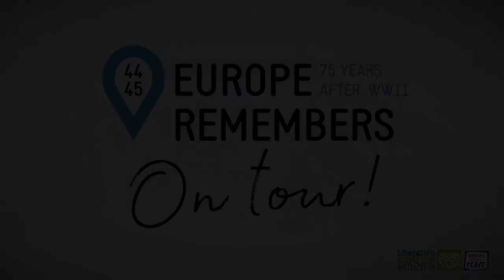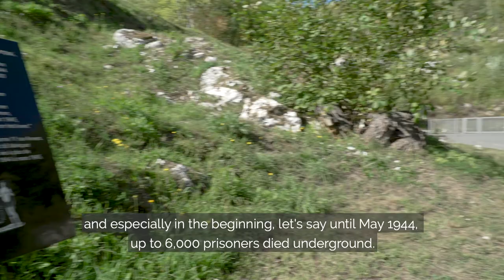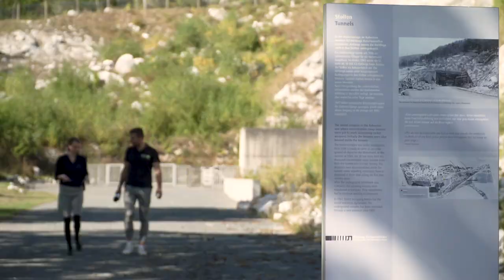Visit of the Mittelbau concentration camp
On the last day of the tour in Germany and Poland, we visited the Mittelbau Concentration Camp. About 60,000 people from all over Europe were deported to the camp. With Anett Dremel, head of the documentation center, we try to understand the murderous conditions in which the prisoners had to work here.